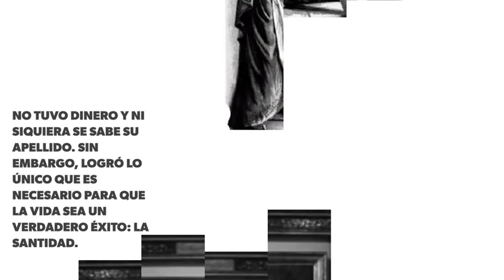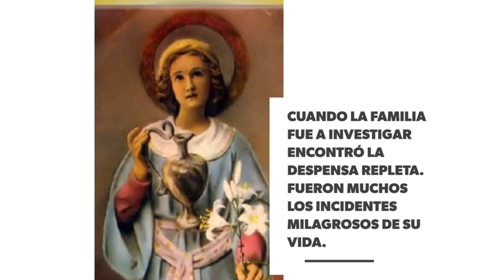Santos del Día- Santa Zita de Lucca 27/04/2018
Santos del Día- Santa Zita de Lucca 27/04/2018 (Católicos) @DiosEsPrimeroR